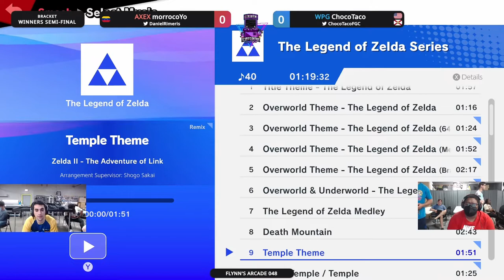Flynn's Arcade 048 Winners Semis - AXEX | morrocoYo (Robin) Vs. WPG | ChocoTaco (Lucas)SSBU Ultimate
Flynn's Arcade & More
5869 Margate Blvd, Margate, FL
33063, United States

Full list of tournaments available at Flynn's Arcade & More!:

Weeklies
Super Smash Bros. Melee
DNF Duel Tuesdays
Super Smash Bros. Ultimate Saturdays
Guilty Gear Strive Sundays

Monthlies
King of Fighters XV Last Friday of the Month
Melty Blood